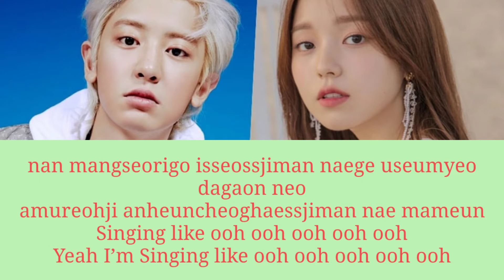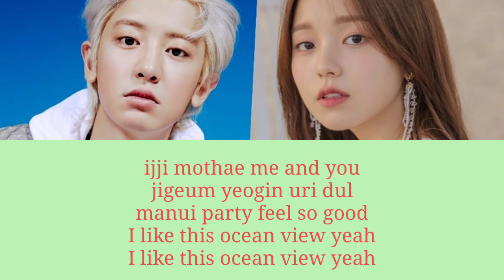Rothy ft. Chanyeol (EXO) - Ocean View Lyrics [Rom]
Comment For Request Next Song